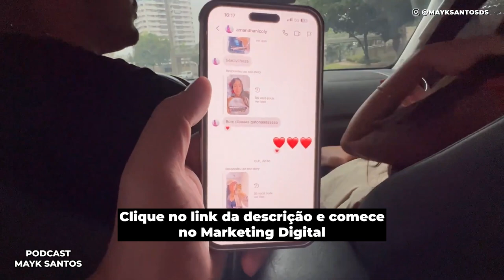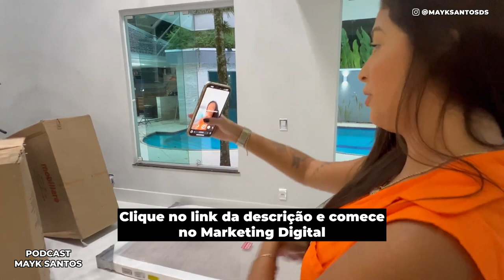COMO É A ROTINA DE UMA MILIONÁRIA!? | Fernanda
✅ ➤ Hospedagem pelo menor preço com domínio grátis na Hostinger por 12 meses no link↴

Do ensino médio a milionário: a história de sucesso de DROP de R$ 5 milhões de um jovem de 17 anos!

Como Fiz R$ 18 MIL REAIS em 1 DIA? (BRECHA no MERCADO de ROLETA ONLINE) PAULO ANDRADE Podcast 177